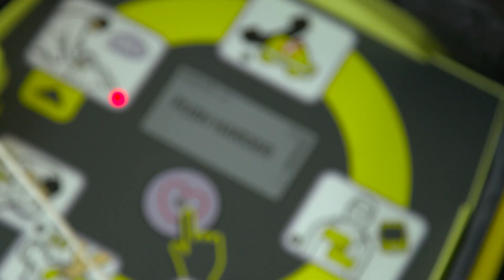How To Use An AED: Training for Every Age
What is an AED? How do I know when to use an AED? Can I hurt someone with an AED? These are just a few of the many questions that Nationwide Children's Hospital is answering in an effort to prevent sudden cardiac death in children, adolescents and adults.
While our patients used a training defibrillator to learn what to do in a cardiac emergency, every automated external defibrillator (AED) is equipped with voice prompts and instructions like the one in this video. We want you to be prepared in case of an emergency!